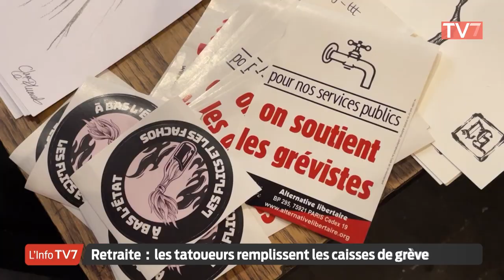Retraites : les tatoueurs remplissent les caisses de grève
Les tatoueurs ne sont pas épargnés par la réforme des retraites. À Bordeaux, certains d'entre eux ont décidé de participer à leur manière aux manifestations. La semaine dernière, ils organisaient une vente d'illustration dans un bar associatif de Bordeaux afin de reverser les gains aux grévistes.